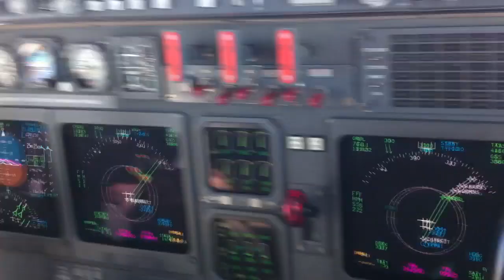Towering cumulus over Central Florida. Falcon 50EX.